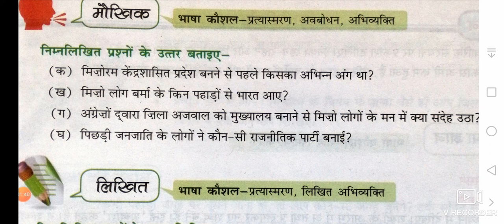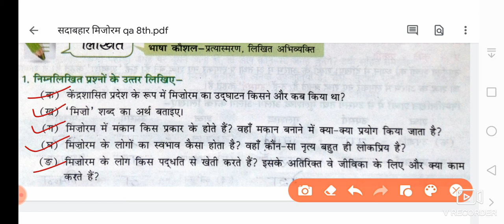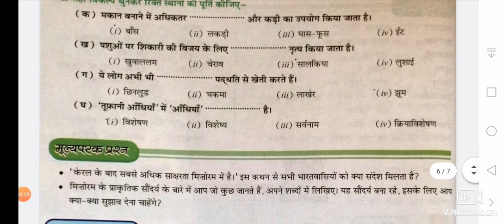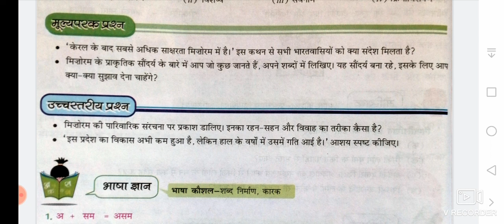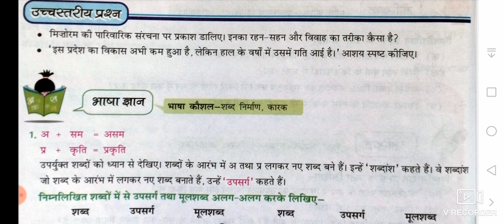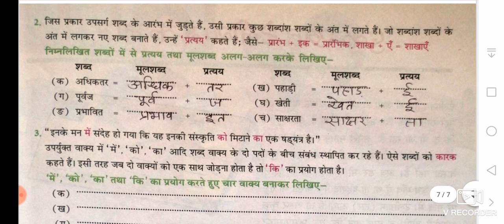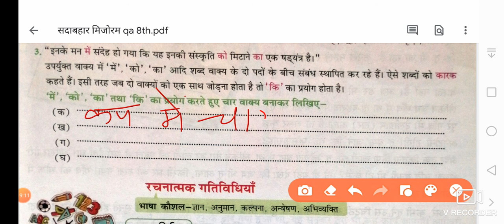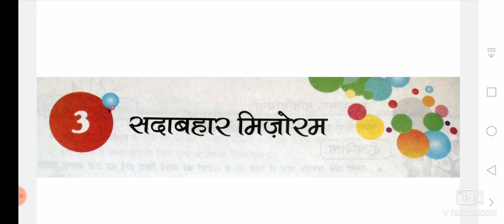सदाबहार मिजोरम (प्रश्नोत्तर)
8th icse board सदाबहार मिजोरम
Hello students
Dr kirti's Hindi ki Duniya